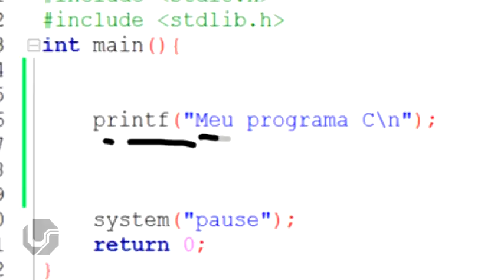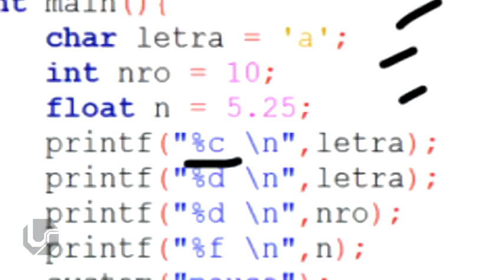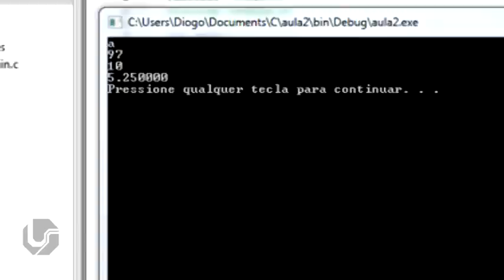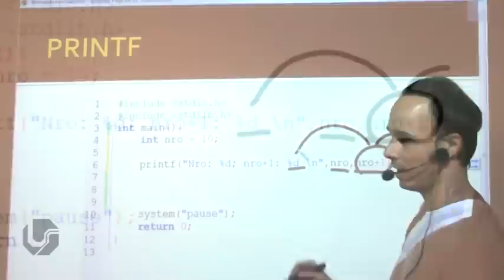Linguagem C | Aula 03 - Comando printf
Usando a função printf para escrita de dados na linguagem C.